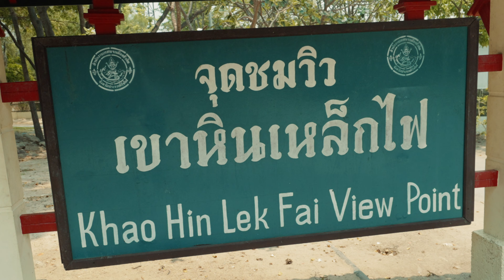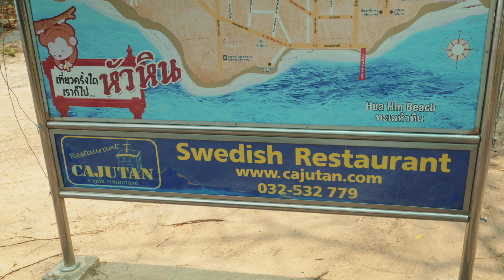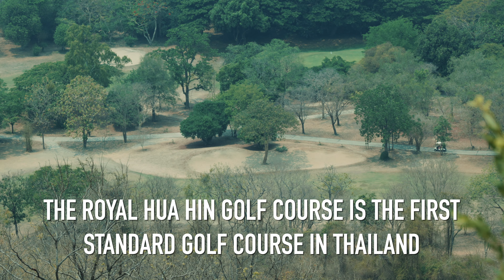Khao Hin Lek Fai Viewpoint จุดชมวิว เขาหินเหล็กไฟ Hua Hin, Thailand, BEAUTIFUL VIEWS, CRAZY MONKEYS!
The Khao Hin Lek Fai Viewpoint sits on a 163 metre hill with several different views of Hua Hin. It's easily accessible from the city and worth a visit.

Shot on Sony A7SIII (10-bit 4:2:2, S-LOG3), Sony FE 24-105mm F4 G OSS and Sony FE 16-35mm F4 G OSS.